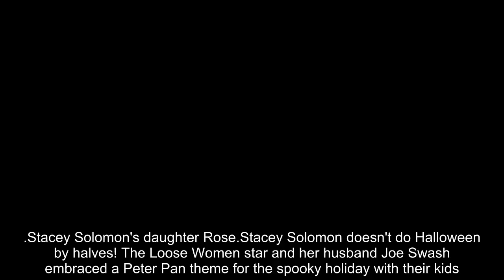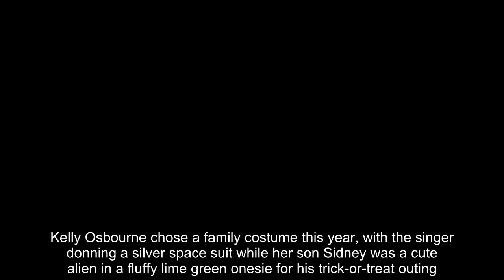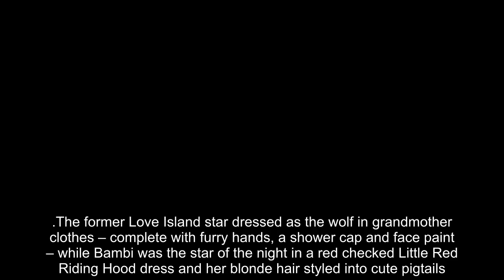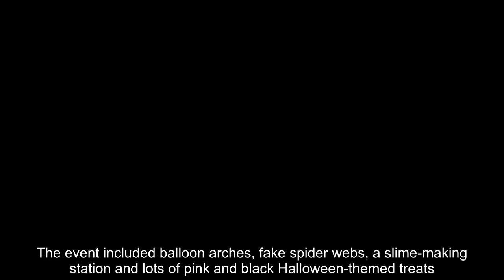Khloe Kardashian's son is among the best-dressed celebrity kids for Halloween 2024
Halloween marks the start of the festive season, and some celebrities aren't letting the occasion pass them by without celebrating.